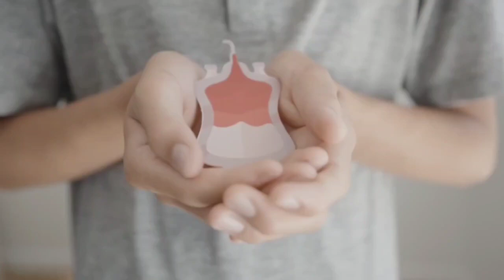CONHEÇA A ANEMIA MAIS PERIGOSA..